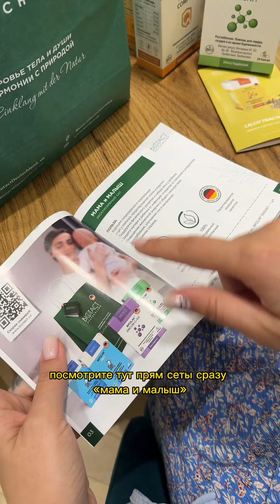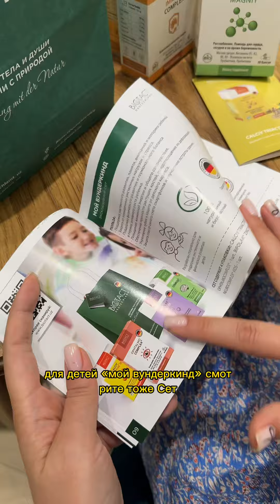Отзыв от нашей покупательницы Шахнозы Хаитбаевой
СЕТ "ОТ СТРЕССА И ПЕРЕУТОМЛЕНИЯ" для всей семьи

В сете 4 упаковки:
BIFOLAK® MAGNIY - 1 шт.
IMMUNOCOMPLEX® - 1 шт.
IMMUNOCOMPLEX® KIDS - 1 шт.